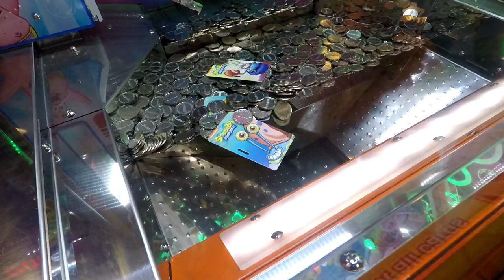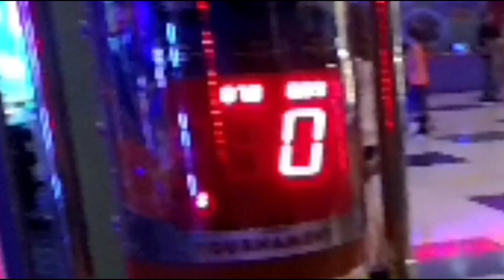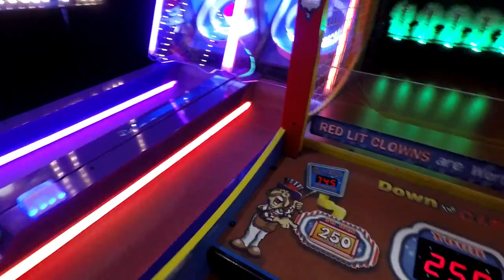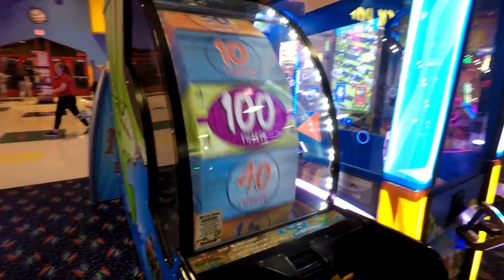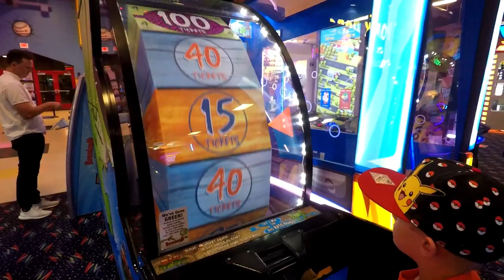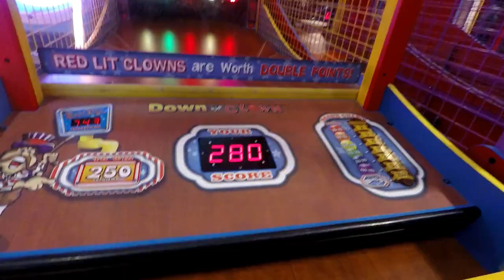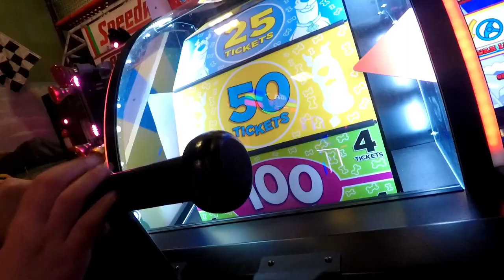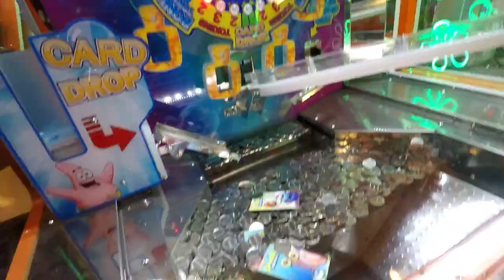Ultimate 6,000 ticket Bonus win at ARCADE! Boondocks! (Funny)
Ultimate 6,000 ticket win at Boondocks! (Funny)

Today at Boondocks Bentley and the family got some sweet wins and won over 6,000 tickets and some sweet prizes! There's also some awesome fails in there!